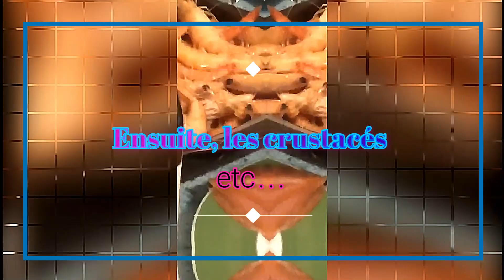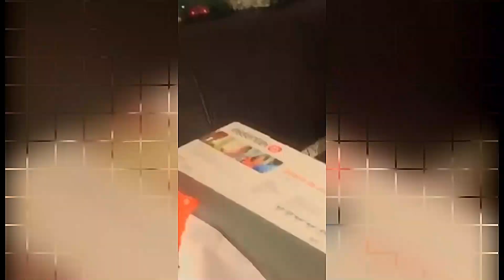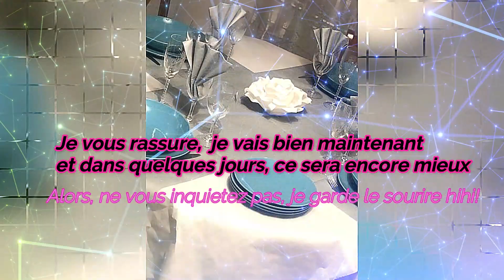Vlog ~ Fêtes de fin d'année + Vœux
Bonne année !!! 🎈🎈🎈✨🎉🎇🎆💖

Je suis ravie de vous retrouver avec cette première et nouvelle vidéo de l'année 2021😃😍😘😘😘

Trois semaines d'absence c'est long...
Je suis tellement contente de vous retrouver

Une nouvelle année, de nouveaux challenges...😉
La communauté grandit de plus en plus et je vous en remercie.😍
Merci du fond du cœur pour votre adhésion à ma chaîne et vos encouragements, ça fait plaisir de se sentir soutenue.

Continuez à me soutenir en vous abonnant  (n'oublier pas de cliquer sur la cloches pour ne pas rater mes nouvelles vidéos).
En cliquant (pouce levé) sur les vidéos, en les partageant à votre entourage etc et en laissant des messages d'encouragements.

Mes Pages Facebook: Solerya fashion & Mon univers
Mon blog: L'univers d'une femme" en couleurs over blog